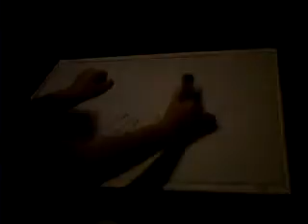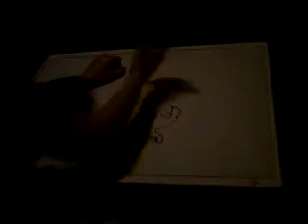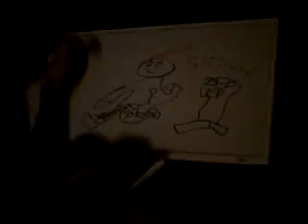creeper + ryan = boom! drawing by ryan music edit